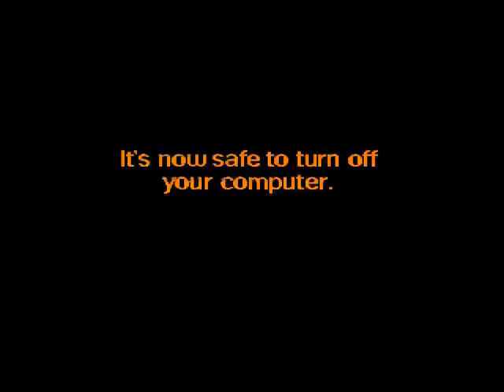SCP-2598 Vendedor Ambulante Polilla | Seguro (Loquendo by My name is Doomguy)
(Facebook ,Twiter,HI5,Google plus  o lo que sea)

Msloquendo20
mi name is doomguy
SCP 131
SCP 682
SCP 395
SCP-395 El bebe botella (Loquendo por Mi name is doomguy)
minameisdoomguy
SCP
funadacion SCP
scp -
SCP 169
loquendo SCP
scp en español
SCP hispano
SCP real
SCP 173
SCP 169 El leviatan
SCP-keter
SCPsafe
scp seguro
SCP- euclid
historias de terror
historias de suspenso
creepypastas
creepypastas reales
desmintiendo creepypastas
loquendo creepypasta
loquendo slenderman
slenderman vs SCP
msloquendo20
SCP - loquendo
cuentos de terror
leyendas urbanas
leyendas de internet
criaturas marinas
Dross cuenta
Creepypasta 2014
Creepipasta
the bloop sound
loquendo fantasmas
loquendo bestias
demonios marinos
leviatan foto
nesi
doomguy
loquendo doomguy
SCP-169 El leviatan (Keter) (Loquendo en español )
Concurso loquendo
loquendo llegad a loquendo city
presentacion loquendo
presentacion loquendo
creepypastas en español
creepypasta traducida
creepypastero
Copy paste
Creepypastas cortas
dEEEP WEB
Ccreepypasta Zalgo
SCP-590 El Siente Tu Dolor (Safe) (Loquendo Español)
SCP safe
SCP seguro
Historias reales
Historias de Ultratumba
Como Hacer creepypastas
SCP 251
SCP loquendo
scp 1446
sCP 1492
scp 250
SCP 410
SCP 762
scp 871
scp 2558 j
SCP 2440 El rey sellado
Top 7 SCP